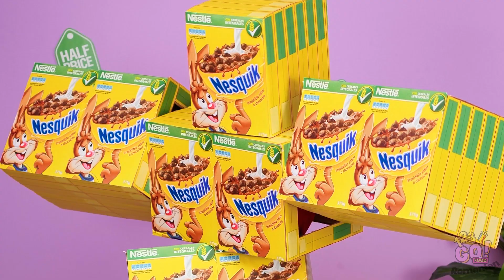POFTĂ DE FARSE! || Farse DIY cool cu mâncare și trucuri amuzante, marca 123 GO! FOOD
Desigur, mâncarea e delicioasă! Dar poate fi amuzantă?

Este dacă o folosești ca să-ți păcălești prietenii!

Uite niște farse mortale cu mâncare! Nu uita să le arăți clipul ăsta și prietenilor tăi!

Fii pe fază pentru toate astea și multe alte idei de farse!

Rămâneți puși pe șotii, prieteni!